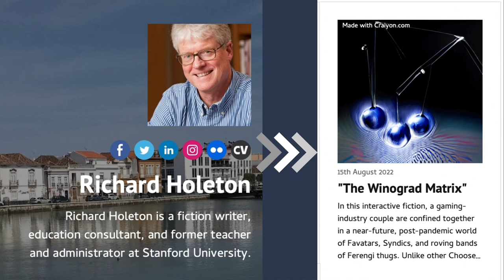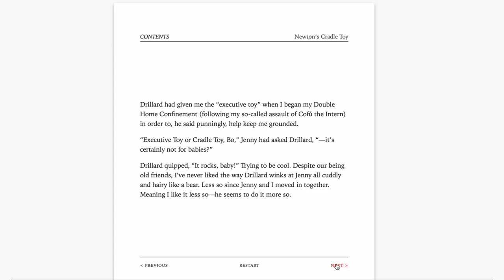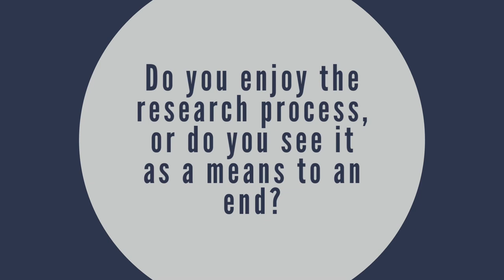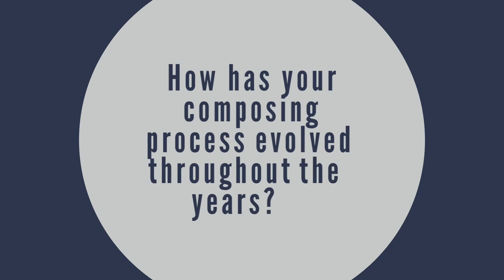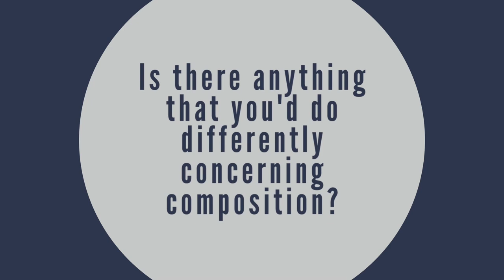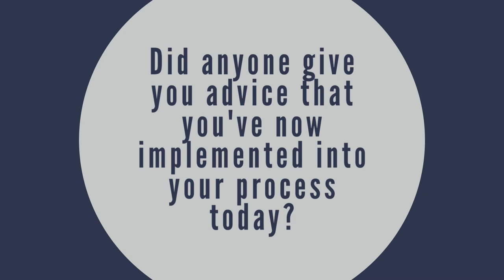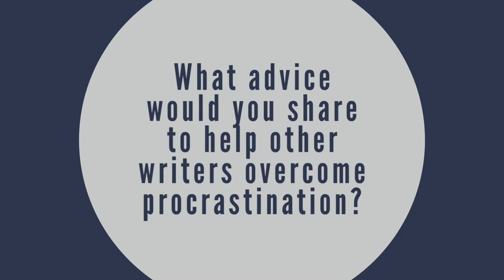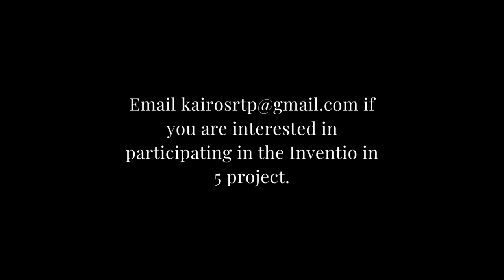Inventio in 5 with Richard Holeton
In this interview, Richard Holeton describes the process of writing his interactive academic e-lit webtext, “The Winograd Matrix,” published in issue 27.1 of Kairos. Holeton describes some of his e-lit influences and Twine instructional resources, reflects on how being retired has changed his writing process, and discusses how he ran up against technical limitations of writing with a new composing technology. He makes the argument that procrastinating is an important part of his writing process, because it allows him time for percolating.

Writer and education consultant Richard Holeton (he/him) is Assistant Vice Provost for Learning Environments, Emeritus, at Stanford University, following a 30-year career as an educator and academic technology leader.

Previously he served as Senior Director of Learning Environments, Office of the Vice Provost for Teaching and Learning, and Director of Academic Computing Services, Stanford Libraries. He's taught writing at Cañada College, San Francisco State University, and Stanford, where he was a lecturer for 12 years in the English Department and writing program, helping pioneer digital and networked pedagogies and the design of technology-rich learning spaces.

Inventio in 5 is a series in which recently published Kairos authors discuss their composing processes in videos of about 5 minutes. This season was produced in collaboration with Leah Ciani and Chante Douglas, recent graduates from York University’s Professional Writing program. Season one is available now on our YouTube channel and on our website. A big thanks to authors Shantam Goyal, Stacey Copeland, Richard Holeton, Nancy Small, and Stephen Paur for participating in season one. We’re excited about the future of this series.